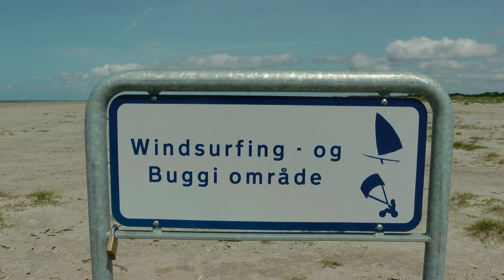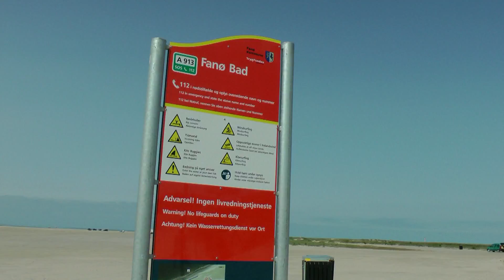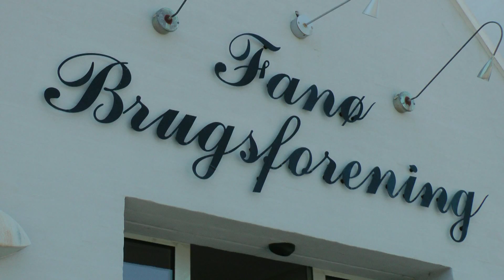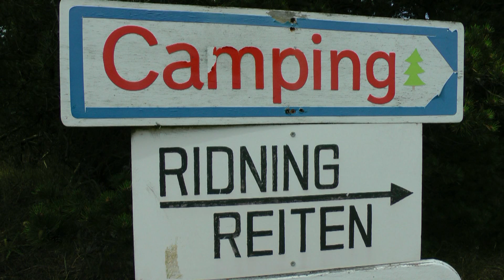WINDSPORT-Insel FANÖ Dänemark 2013 - Clip 23: FOTO-Shooting Teil 1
Bei unserer mehrwöchigen FANÖ-Reise 2013 sind einschließlich An- und verzögerter Heimreise nicht nur jede Menge bewegte Bilder entstanden, sondern auch Hunderte von Fotos, die hier zu einem Foto-Shooting chronologisch hintereinander geschnitten sind.